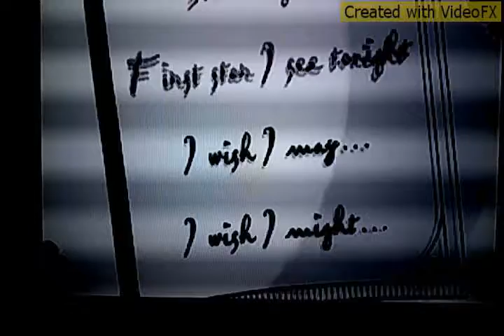Lone Wolf - Jawbone